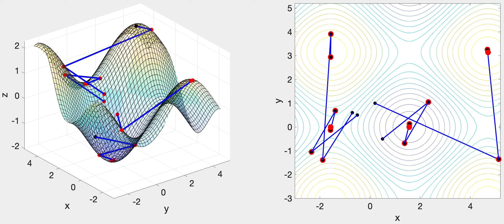MAT341 (Computational Math): Visualization of Multivariable Newton's Method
Visualization of Multivariable Newton's Method converging towards a critical point when applied to the function:

                                                f(x,y) = -sin(x) - cos(y)

for 4 different initial values. Each of these initial values results in the algorithm converging towards a different critical point!

Highlights:
      1. Not always obvious which critical point will be found, given an initial point.
      2. Multivariable Newton's Method can converge to maxima, minima, or even saddle-points!

*** NOTE: Due to rotating the surf plot (left), the (x,y) point values may look a little funky when compared to the contour plot (right).